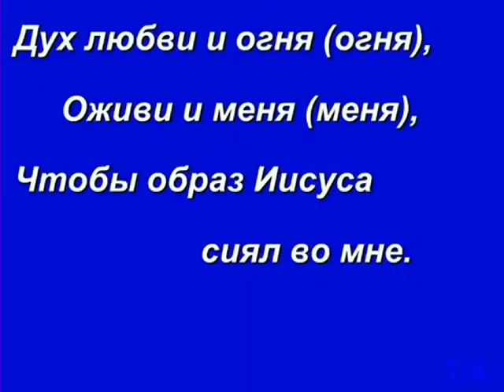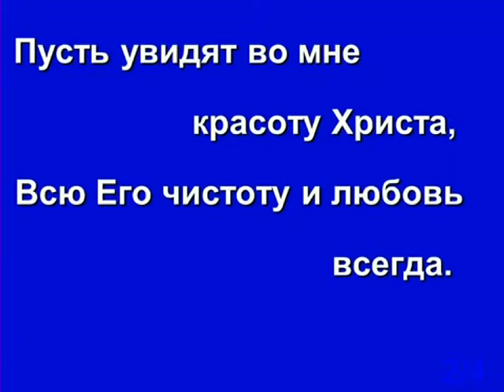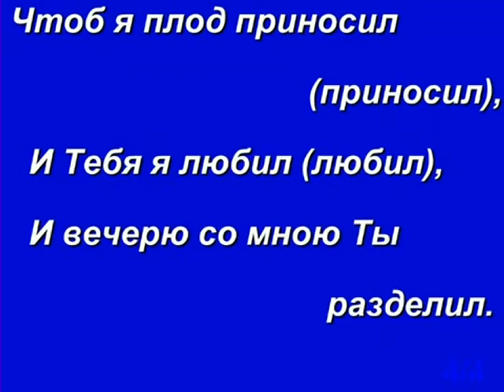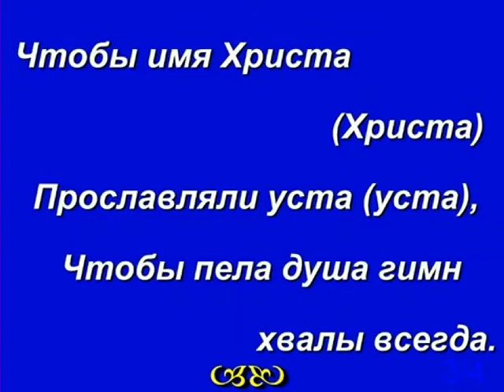Красота Иисуса, светись во мне! Церковь "Преображение" г. Харьков. Христианские песни.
- Христианский сайт для ищущих Бога, братского общения, познания Иисуса Христа и Библии. Христианские песни. Христианские проповеди.